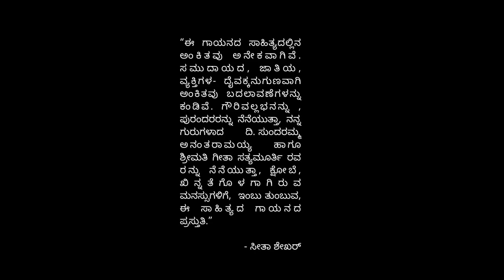ಚಿಂತ್ಯಾಕಿ ಮಾಡುತಿ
ದುಸ್ತರವಾದರೆ, ಭರಿಸಲಾಗದಿದ್ದರೆ, ಆಸರೆಯನ್ನರಸುತ್ತಾ ಇದ್ದಾಗ "ಇದ್ದಾರೊಬ್ಬರು"ಅನ್ನುವ ಭರವಸೆ ಇಗೋ ಇಲ್ಲದೆ. ಲವಲವಿಕೆ ಗಳಿಸಲೊಮ್ಮೆ ಆಲಿಸಿ.